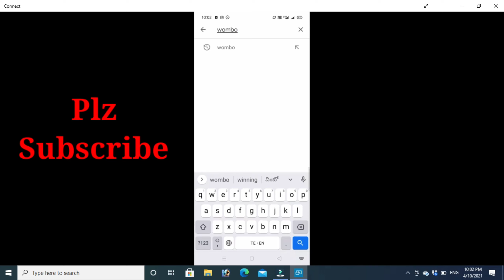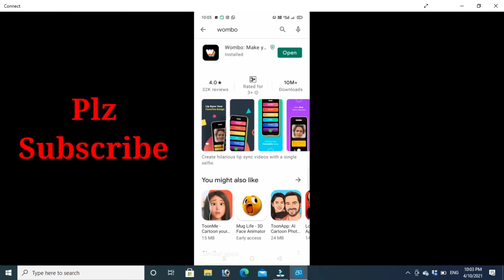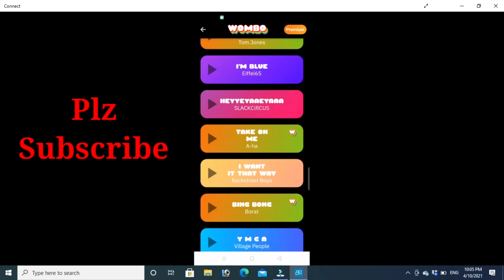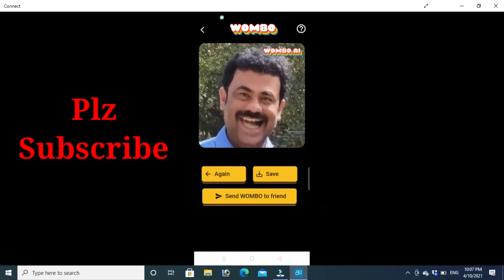How to make face dance video, Instagram trending video, photo lipsync, avatarify and wombo effcets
పేస్ డాన్స్ చేసే వీడియో ఈ విధంగా చేయవచ్చు .